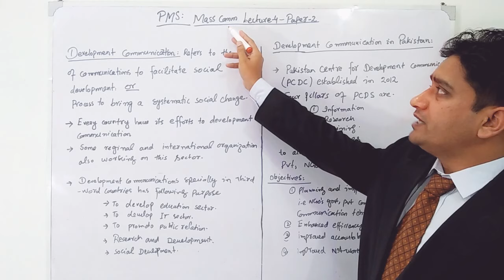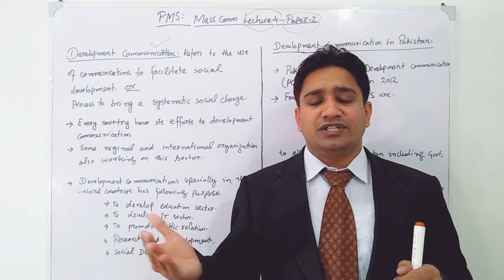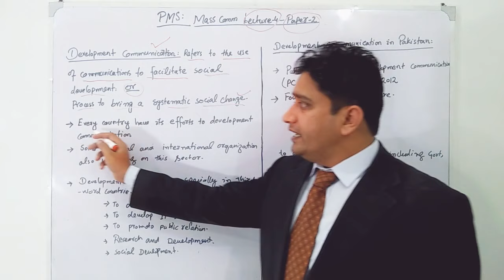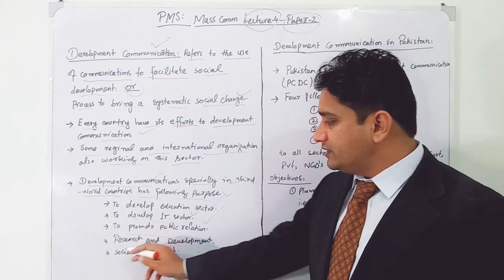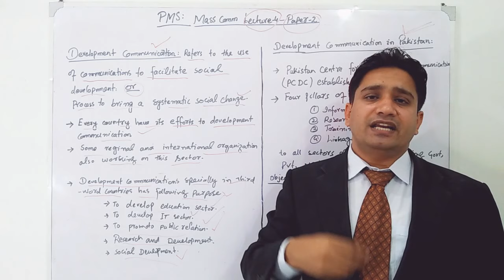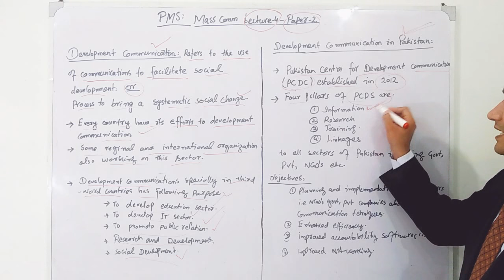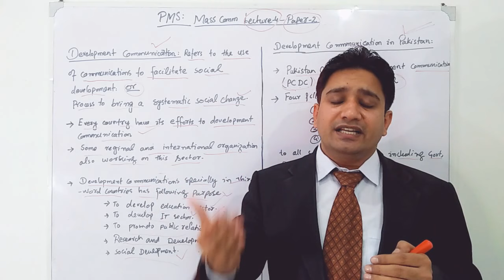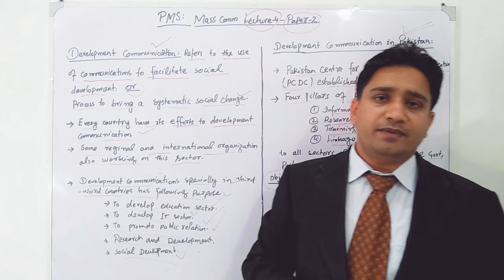PMS: Mass comm Lecture-4 Paper-2 ll Development Communication